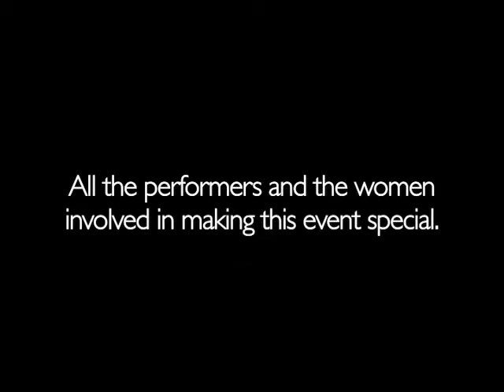A Place at the Table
"Our Place at the Table celebration on May 19, 2007 at the Brooklyn Museum was a huge success - lots of fun, good turnout, good comraderie, good spirit. We celebrated Elizabeth A. Sackler and the Brooklyn Museum and Maura Reilly and Melissa Messina for breaking down another barrier to the full appreciation of the contributions of Feminism, Feminist Art and all women artists to our culture. And hey - Feminist Art in a major museum! That's what we've been working towards all these years!"

--Susan Grabel, A Place at the Table

Produced and Directed by Nicole DiCesare
Shot and Cut by Omar Villegas